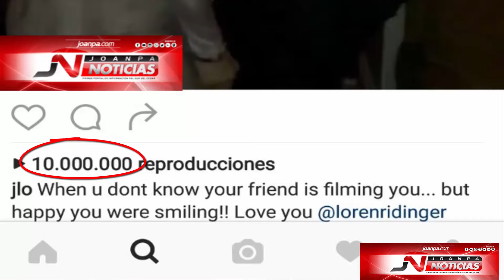10 Millones de Reproducciones JLO Jennifer López bailando Ginza de J Balvin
Este es el canal del portal de noticias web de Aguachica, Cesar en Colombia

▬▬ ஜ۩۞۩ஜ LEÉ LA DESCRIPCION DEL VIDEO ஜ۩۞۩ஜ ▬▬

[Noticia] – Leer Más ….

▬▬▬▬▬▬▬▬▬▬▬ஜ۩۞۩ஜ▬▬▬▬▬▬▬▬▬▬▬▬▬▬

Siganos

TE ENTERES DE INMEDIATO.